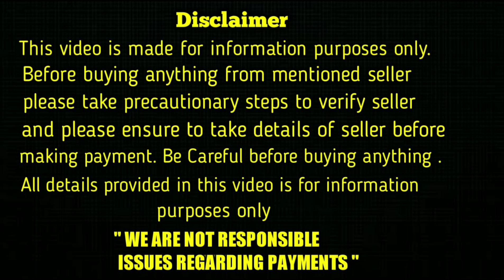top quality rottweiler puppies for sale in telugu/6302 529 656 /aj pets